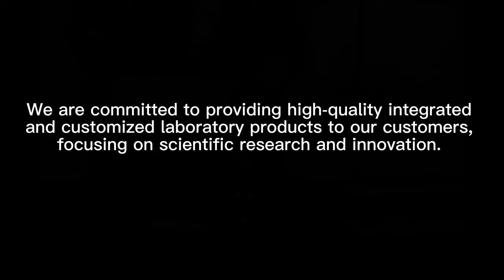StonyLab Glass Vacuum Take Off Adapter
► Check Price on Amazon.com -

* Used to connect condenser and standard joint receiving flask in vacuum distillation
* 14/20 standard female upper joint and male lower joint; with a small pumping nozzle for vacuum connection
* Short Stem Adapter is made of borosilicate glass
* Borosilicate Glass, Heavy Duty Design, Reusable and High quality
* StonyLab ensures high quality and premium customer service